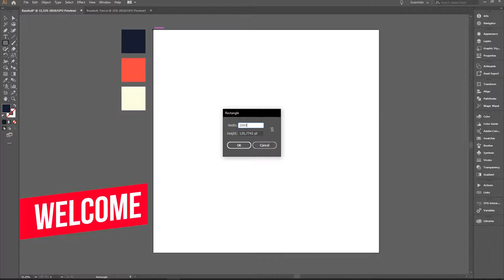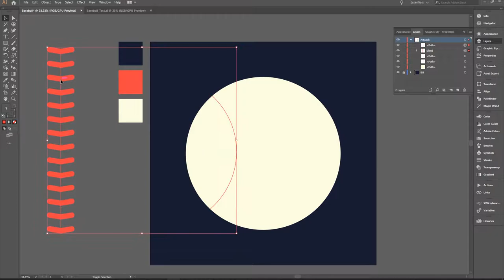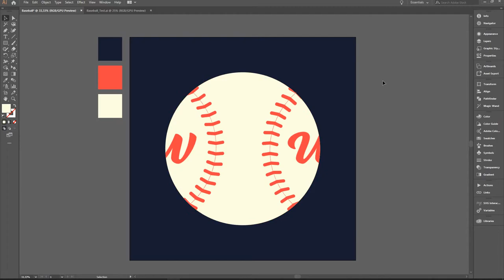BASEBALL BALL | Easy Illustration Tutorial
Draw your own BASEBALL BALL and use blend tool for stiches in Adobe Illustrator